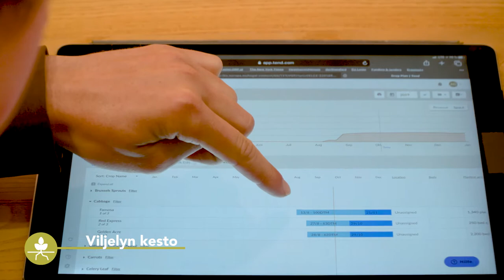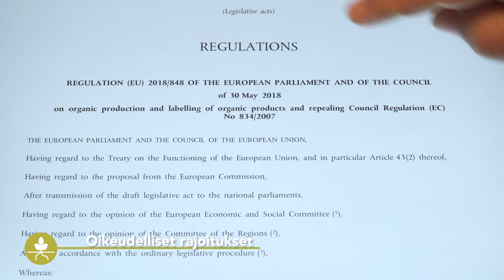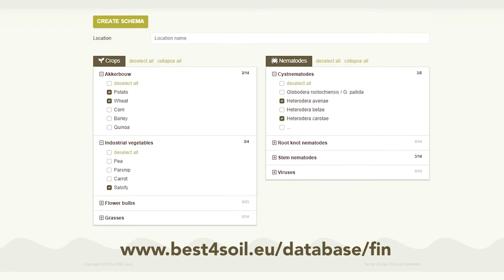Vihreät lannat & Peittokasvit: Edut & haitat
Peitekasveilla ja viherlannoilla on useita myönteisiä vaikutuksia maaperän terveyteen. Mutta kuten kaikilla menetelmillä, tälläkin parhaalla käytännöllä on myös joitain haittoja. Tässä videossa molemmat osapuolet esitellään, jotta lääkärit voivat tehdä päätöksensä vakaan perustan perusteella.